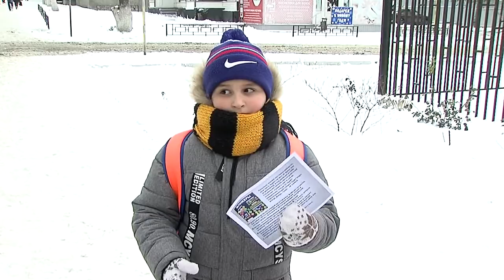акция ГИБДД "Безопасная зимняя дорога".